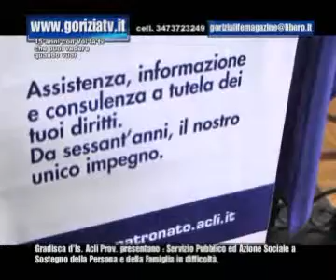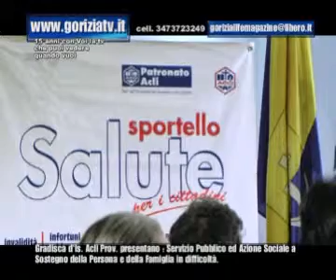Convegno Acli x la famiglia in difficoltà a Gradisca d'Is goriziatv news copyright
Convegno Acli x la famiglia in difficoltà a Gradisca d'Is. goriziatv news copyright.wmv